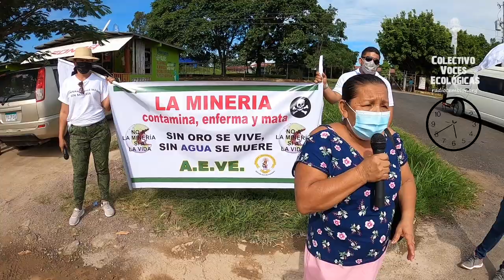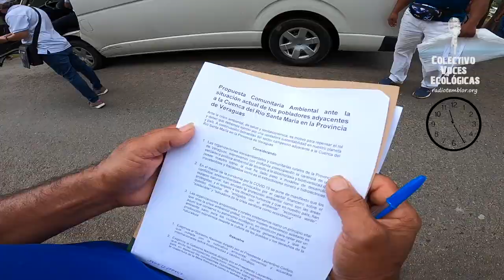Comunidades campesinas y ecologistas protestan en rechazo a la minería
Más de 300 personas de comunidades campesinas adyacentes a la cuenca del Río Santa María en la Provincia de Veraguas se concentraron y movilizaron ante la reapertura de la Minera Remance y proyectos hidroeléctricos el pasado jueves 5 de junio del 2021.

La concentración comunitaria ambiental, realizada en el corregimiento de San José, Distrito de San Francisco, Provincia de Veraguas, fue parte de las acciones ciudadanas del movimiento Panamá Vale Más Sin Minería a nivel nacional contra la impositiva política extractiva impulsadas por el Gobierno Nacional y el sector industrial minero. La cual, es una actividad que históricamente no ha demostrado ser responsable y beneficiosa para la población panameña. Una muestra fue el fracaso de la Mina Remance y Santa Rosa en esta región del país en la década del noventa.